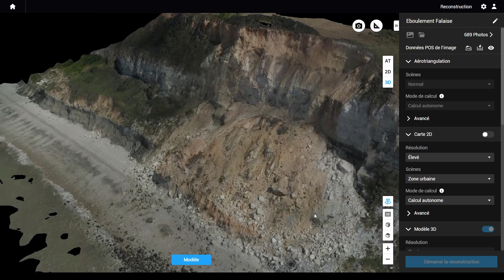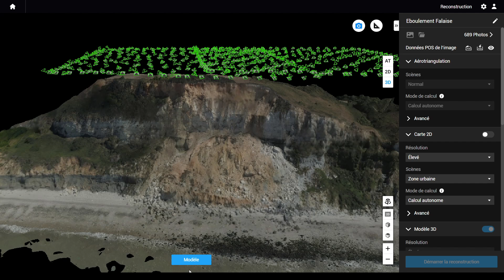Photogrammétrie - Traitements des données - DJI Terra - Eboulement Falaises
Formation théorique / pratique en télépilotage professionnel de drones civils pour l'exercice d'une ou plusieurs spécialités métiers. Programme individuel et personnalisé avec choix des spécialités métiers à la carte.

Télépilotage professionnel de drones en Prises de vues photographique et cinématographique aérienne

Télépilotage professionnel de drones en FPV (Acrobatie, Course, prises de vues grandes vitesses